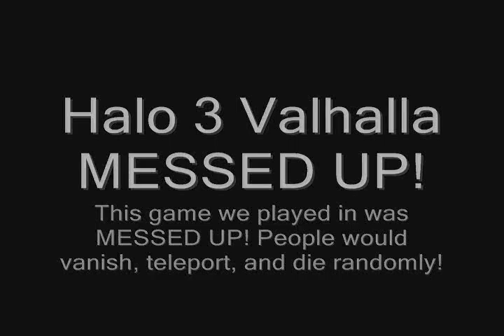Halo 3 Glitch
glitching badly on muffins cheese grapes food sauce toyota honday 50 cent pizza pockets dipset grapes halo 3